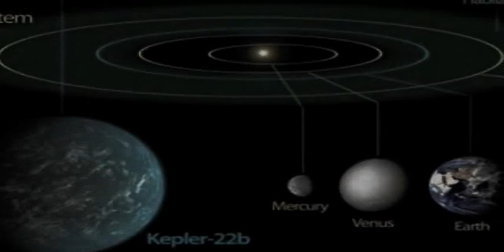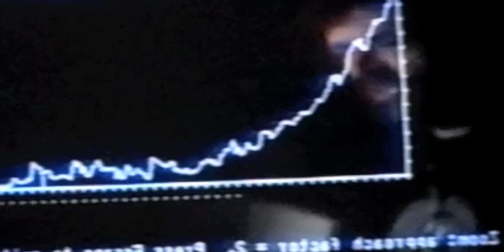Time Wave Zero - Drywall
Here's my tribute to Stan Ridgway and Drywall, 'Time Wave Zero' from the album 'The Drywall Incident'. Inspired by Terence McKenna's numerological formulae based on The King Wen sequence of the 'IChing'.